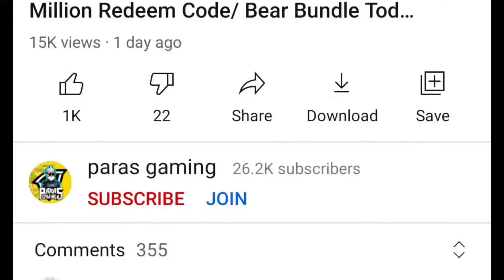WHY CLASH SQUAD RANK IS NOT START| NEW RANK SEASON 7| KAB START HOGA?| PROBLEM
CLASH SQUAD RANKED SEASON 7| CONFIRM DATE & TIME| FREE M1014| CS RANK SEASON 7 KAB AAYEGA ?

- free fire new rank season 7
- rank season 7
- rank season end problem
- free fire new Update
- ob28 update
- rank season rewards
- Golden m1014 skin free
- rank season dress
- cs rank season 7
- cs rank 7 gun
- free M1014 skin
- CLASH SQUAD new rank season kab aayega ?
- cs rank season 7 date and time ?

1)How To Make Google Id For Call Back Event :-

2)How to complete callback event :-

📷FaceBook ( Paras Gaming )

Game Name :- ■□■PⒶⓇⒶⓈ■□■

Gaming Phone :- Realme Narzo 30 Pro
                                 ( 8gb  : Ram )

paras gaming